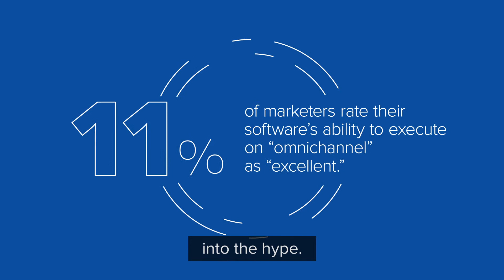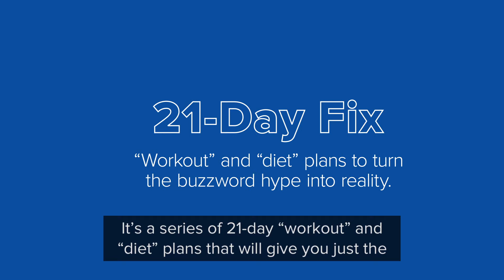New Workout Regimen - Marketing | Resulticks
Time to widen your horizons with the help of our new marketing automation tools. With Resulticks, you can now boost your marketing performance with the MarketingFlabtoFab challenge. To know more, download the workout guide